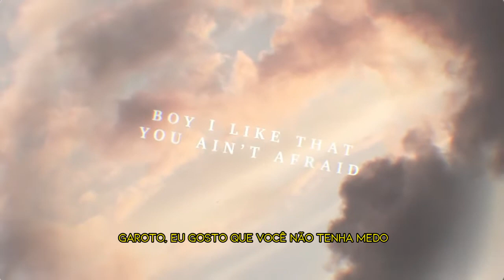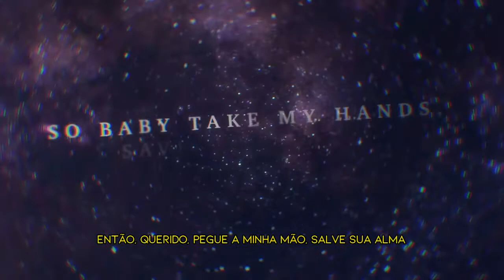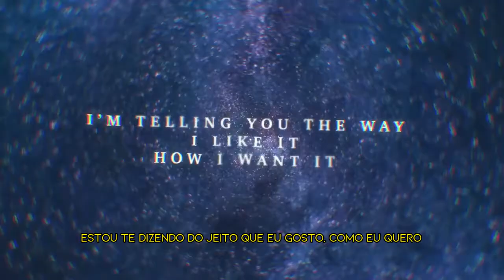Ariana Grande - God Is A Woman (legendado/tradução)